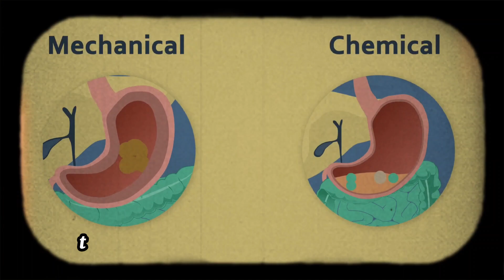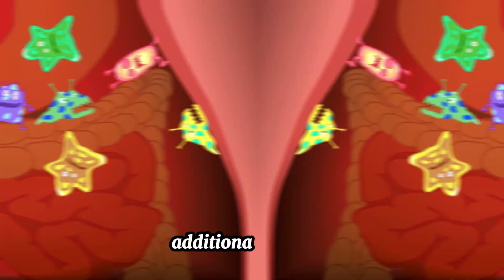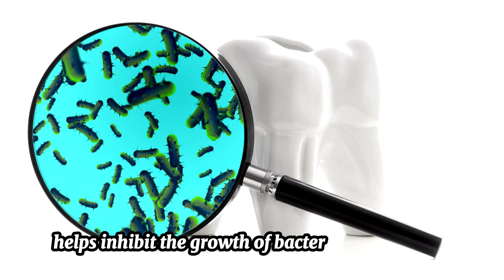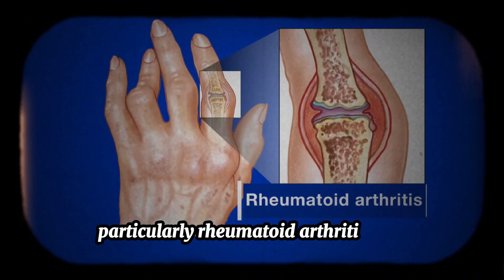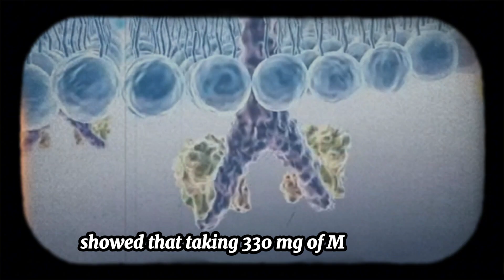You need to try Mastic gum for these amazing health benefits! amazing superfood!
Have you ever tried mastic gum from Chios? if not YOU NEED to try this!
the health benefits are amazing! i solved all my digestive issues within two weeks of usage! i threw away all the pills like omeprazole and now i am only using mastic gum!

If you learned something or you enjoyed the video please leave us a comment, like and subscribe to our channel for more content dedicated to your wellbeing! thanks a lot in advance folks! God bless you all!

💗 Your support helps us Continue Creating content dedicated to your well being!